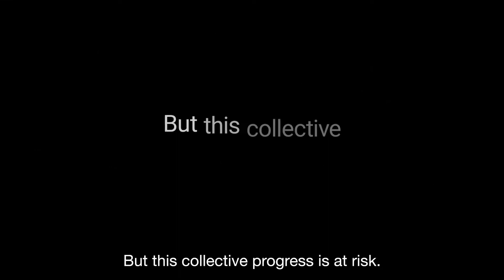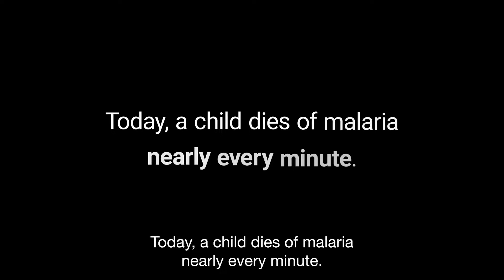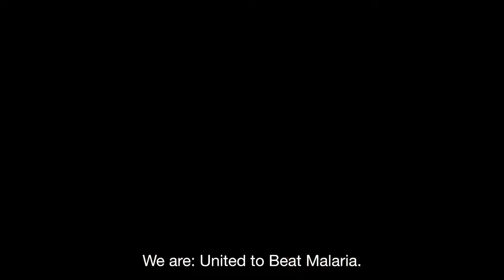The Movement to Beat Malaria Within our Lifetimes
Malaria is the deadliest disease in human history. But in this century, the world has made remarkable progress against this mosquito-borne disease, cutting the malaria mortality rate in half.

And yet, there is still so much work to be done. Today, a child dies nearly every minute from this preventable disease. This is simply unacceptable. Hundreds of millions of bed nets, treatments, and other tools are distributed every year. But far too many families still lack access to these affordable interventions.

With decades of progress at risk, the time is now to boldly reinforce what is at stake in the fight against malaria. We must scale up access to malaria interventions where the burden is greatest. We must build effective partnerships across borders and sectors. And we must continue to galvanize the next generation of champions that will one day lead the global malaria community.

United to Beat Malaria, formerly known as Nothing But Nets, brings together advocates, scientists, teachers, students, and other global citizens to accelerate progress towards our ultimate goal of wiping out this ancient disease for good. With continued funding, innovation, and political will, we can eradicate malaria in our lifetimes!

Together, we are united to beat malaria. And together, we can achieve a healthier, more equitable world. Join us at beatmalaria.org.